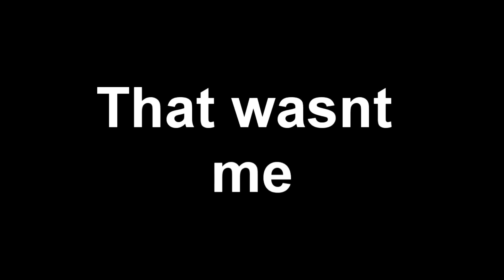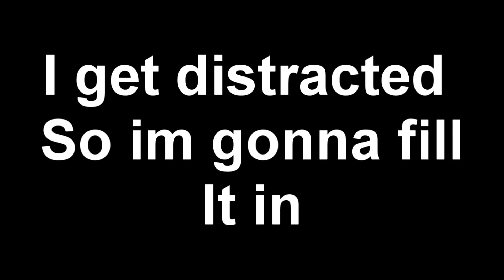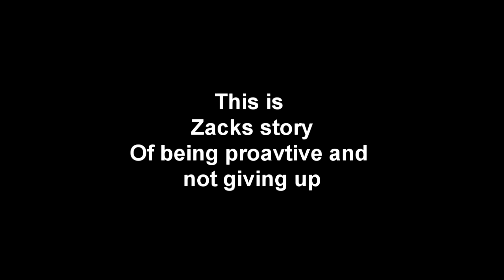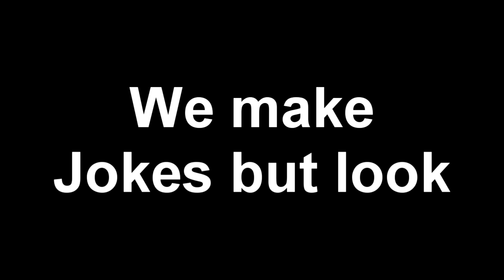Jackson Muehlenbeck Video project